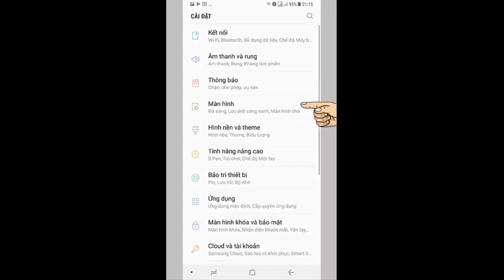Cách cài đặt chế độ đơn giản trên Galaxy Note 8